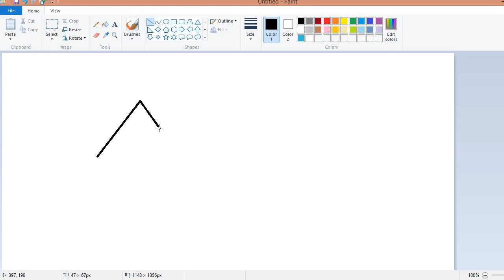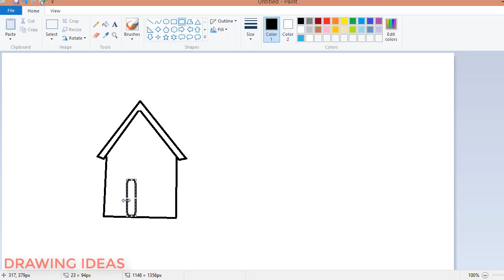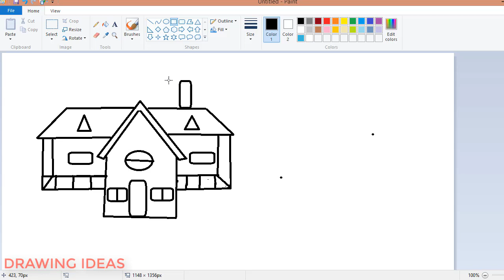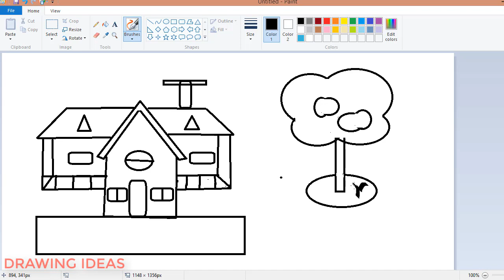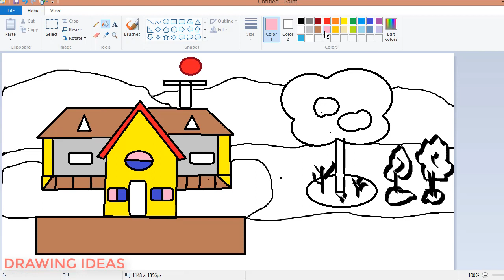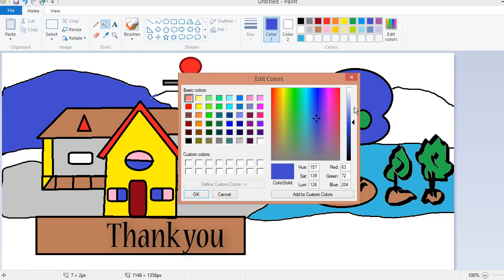HOW TO DRAWING HOUSE COLOR BEAUTIFUL WITH PAINT PC. STEP BY STOP DRAWING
Drawing ideas
Drawing house
Drawing funny